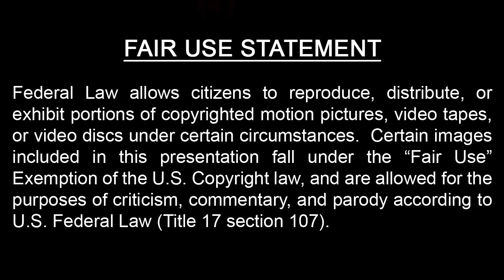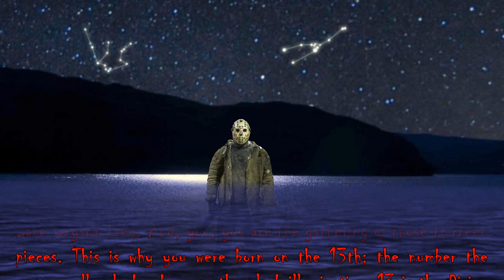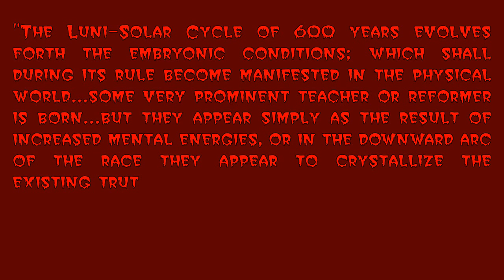Silent but Undead - The Metaphysics of Jason and Friday the 13th